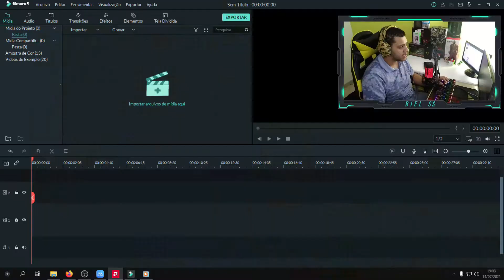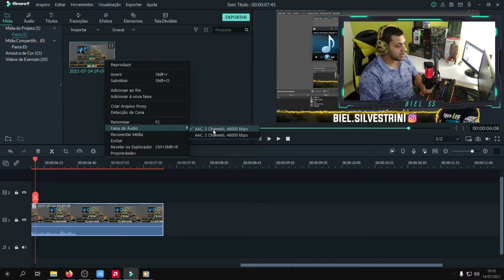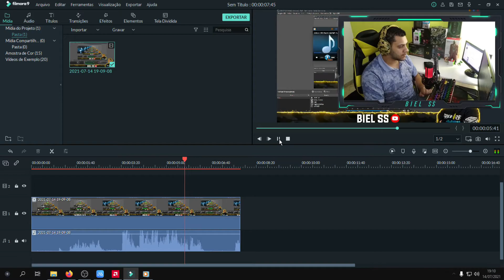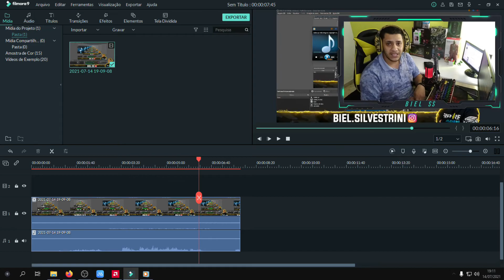COMO SEPARAR FAIXAS DE ÁUDIO NO FILMORA 9 (ATUALIZADO)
Veja nesse video o passo a passo de como separar faixas de audio no filmora 9 de forma simples e facil .